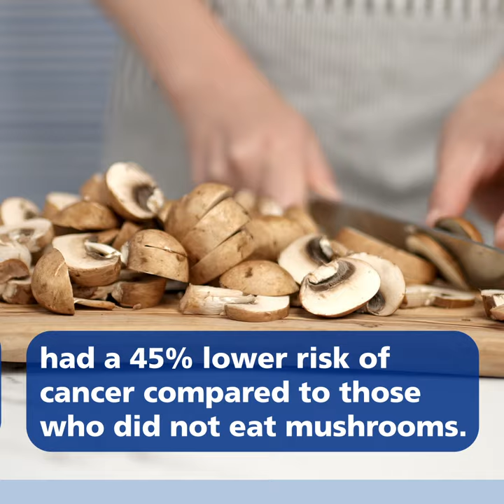Higher mushroom consumption - lower risk of cancer - Penn State College of Medicine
Mushrooms are rich in vitamins, nutrients and antioxidants. The team’s findings show that these super foods may also help guard against cancer. Even though shiitake, oyster, maitake and king oyster mushrooms have higher amounts of the amino acid ergothioneine than white button, cremini and portabello mushrooms, the researchers found that people who incorporated any variety of mushrooms into their daily diets had a lower risk of cancer. According to the findings, individuals who ate 18 grams of mushrooms daily had a 45% lower risk of cancer compared to those who did not eat mushrooms.